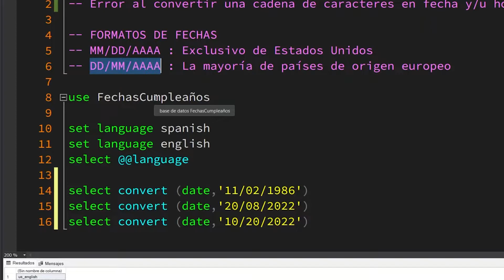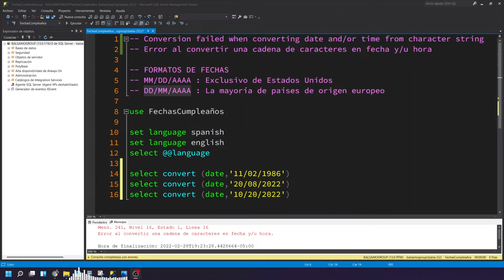😯‼️ SOLUCIÓN: Error al convertir una cadena de caracteres en fecha y/u hora SQL SERVER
😯‼️ FIX: Conversion failed when converting date and/or time from character string SQL SERVER
Este es un problema muy común con una solución muy sencilla.

Una solución más acertada que no menciono en este video es usar el formato japonés 'AAAA/MM/DD' que es compatible para todos los idiomas y formatos de fechas que existen. ¡COMPRUEBALO!

select convert (date,'1986/11/02')
select convert (date,'2001/07/08')
select convert (date,'2022/03/05')